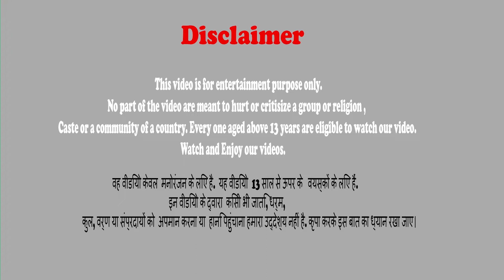खून चूसने वाला शेर बनाम भैंस की लड़ाई चतुर हिरण ने शेर को हराया Lion , Buffalo Battle Animal Stories